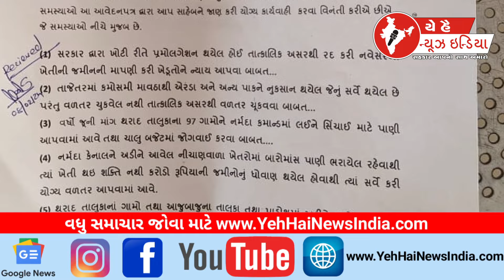થરાદ તાલુકા કોંગ્રેસ દ્વારા આવેદનપત્ર...! Application letter by Tharad Taluka Congress...!